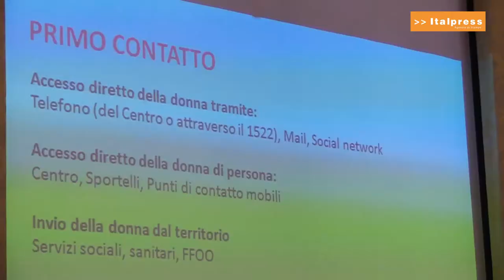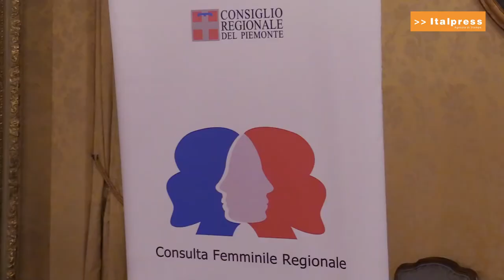Nuovi centri per contrastare la violenza sulle donne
Un nuovo centro antiviolenza e dieci sportelli apriranno nel 2020 in Piemonte.
E’ la risposta che la Regione Piemonte dà alla maggior richiesta di assistenza arrivata ai 20 centri a ai 66 sportelli presenti attualmente sul territorio.